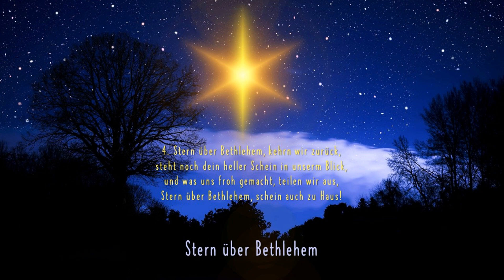Adventskalender digital Klingendes Türchen Nr 23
Herzlich willkommen zum klingenden Türchen Nr. 23!

Raphael Nigbur spielt das Lied "Stern über Bethlehem" in verschiedenen Sätzen an der historischen Christian Vater Orgel in der St. Nicolai-Kirche Gifhorn.

Hintergrundbild: Pixabay